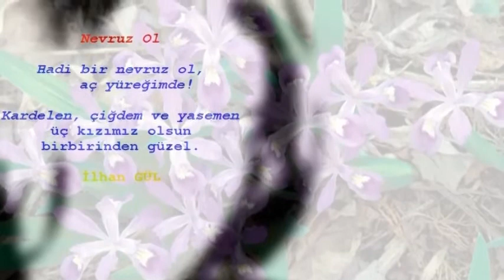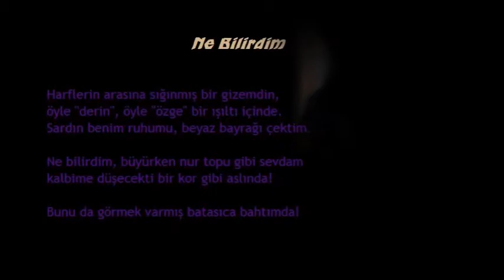Orhan Şaik Gökyay - Gurbet şiiri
Seslendiren: İlhan GÜL